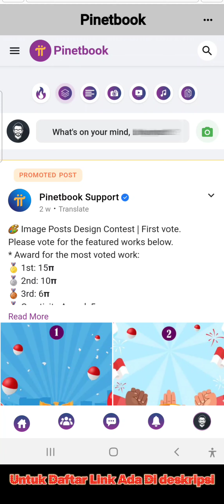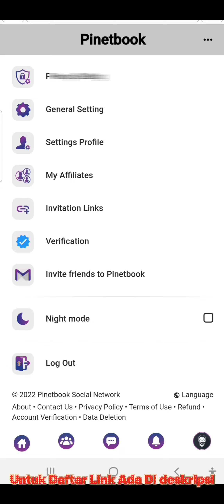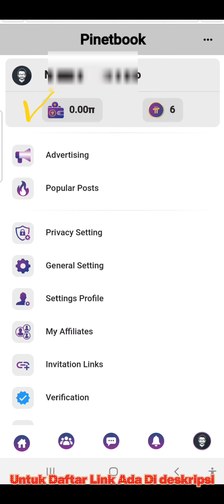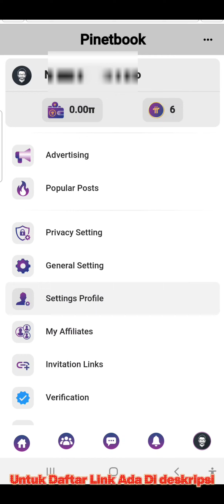Pi Netbook Aplikasi Pi Network Yang Menghasilkan Koin Pi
atau

pi network
pi netbook
nicholas kokalis
gcv
pi node